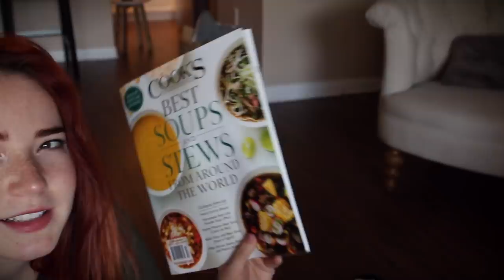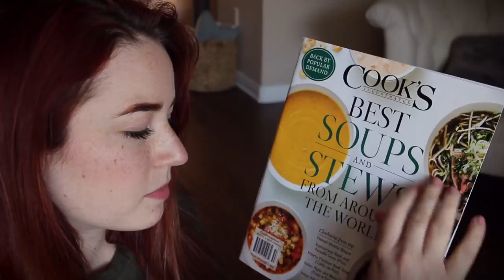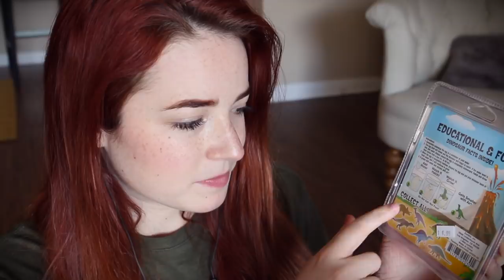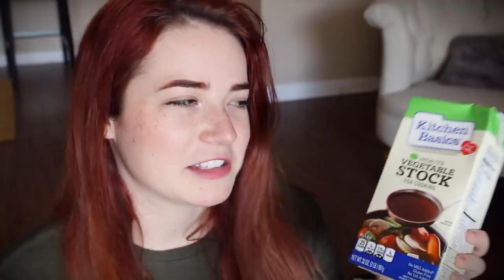ASMR Making Butternut Squash Soup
Thanks for the recipe, Morgan! GOOD!

Background soup-eating mood-music at the end is Lover's Song (Instrumental) by Amarante :)